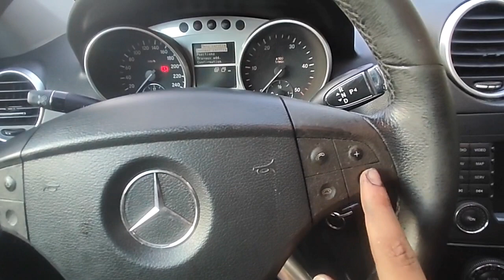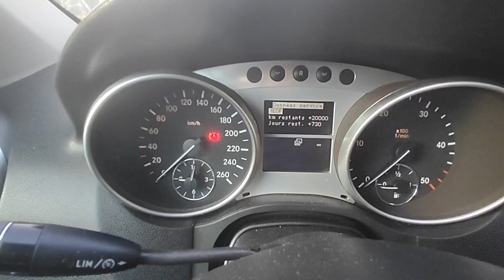Vidange Mercedes ML320 cdi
la vidange est un entretien permanent, elle est faite tout les 20000 km, c'est un entretien simple accessible à tous, alors pourquoi ne pas économiser le prix d'un garagiste.